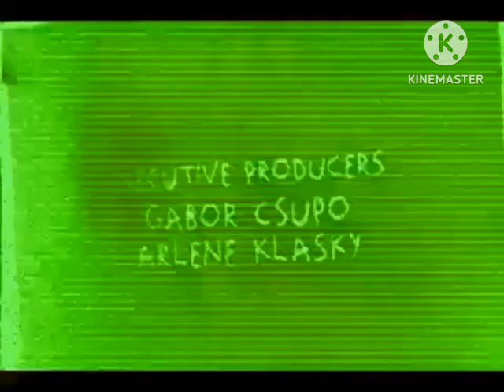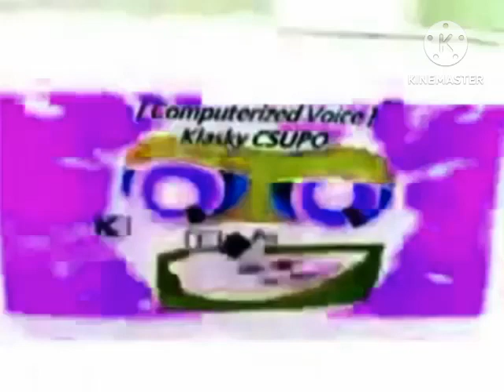Klasky Csupo Effects #1 In Mari Group